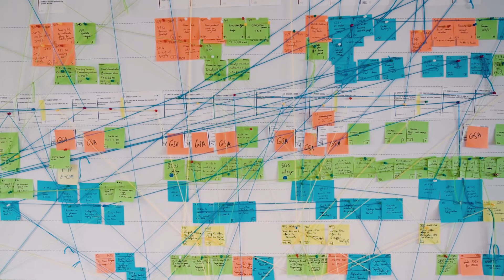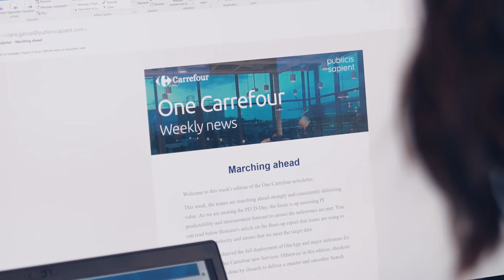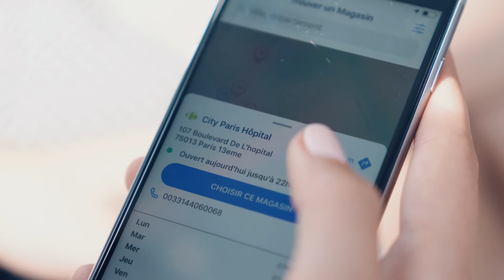Building a New, Agile Retail Organization with Carrefour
As one of the largest hypermarket chains in the world, Carrefour is determined to take the lead and shape the future of digital retail.
Our goal was to enable Carrefour to behave like an enterprise startup. We began by shaping a strategy to create a cohesive, common digital vision that unified their digital assets to drive ecommerce growth, supporting their food transition strategy and building the foundation for the future—mobile, voice and personalization at scale.
After only six months, the first version of their new ecommerce platform was live. A year later the strategy had proven successful. The unified digital assets are driving massive ecommerce traffic, customer satisfaction is at its highest and their conversion rate has registered steady growth. But more importantly, the pace of change has massively accelerated with the capacity to deliver enhancements every day without downtime.